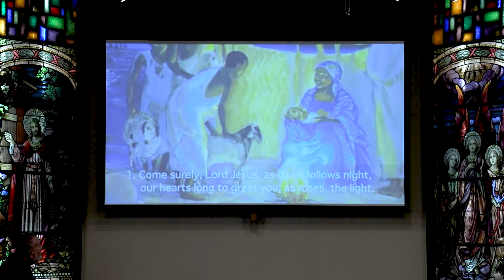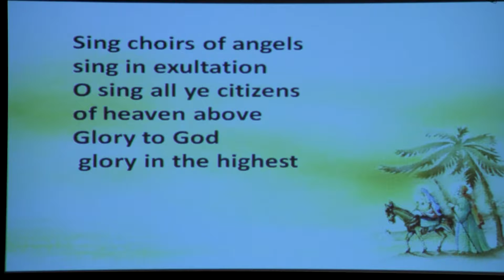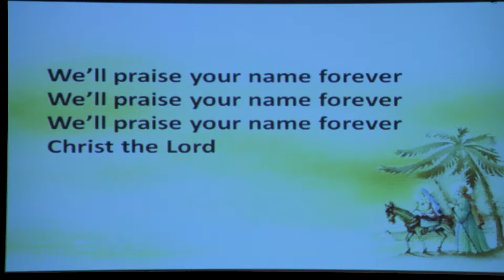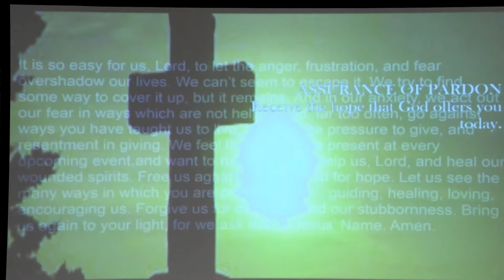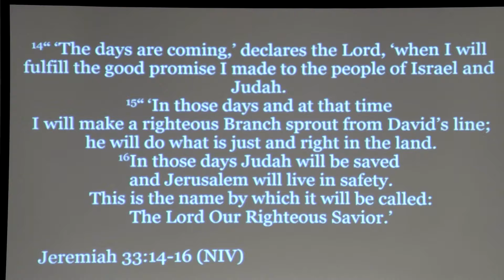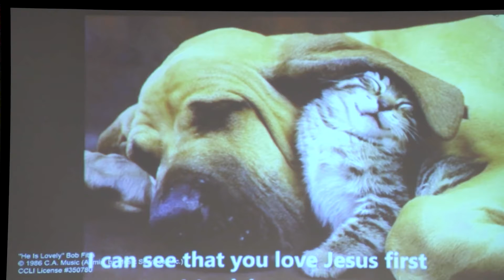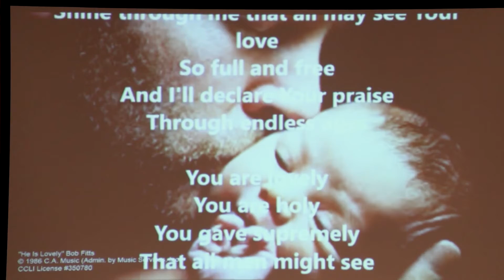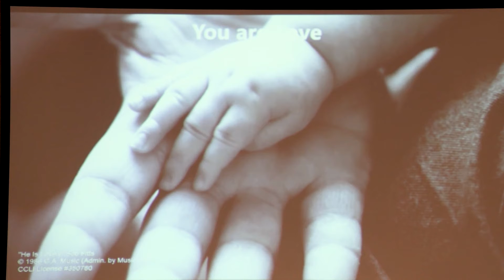God's Great Promise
What the world needs now more than ever is hope. Christ has come to give you hope.